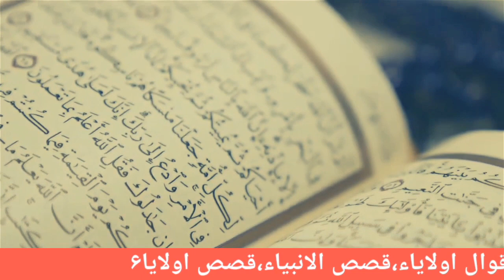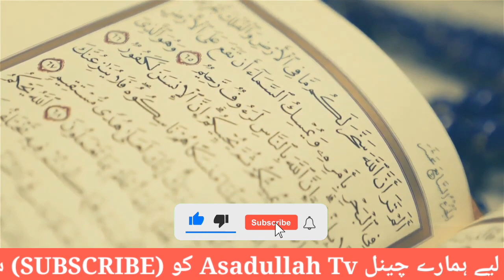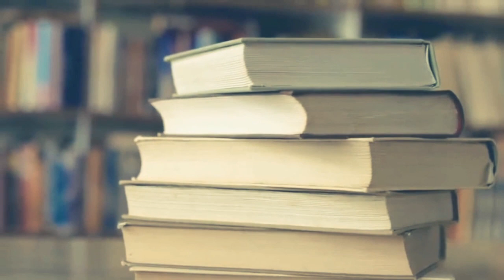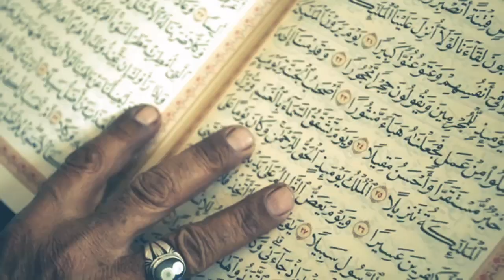Heart touching bayan/Wiladat Se Pahle K Mojzat/Bibi Aamina Ka Waqia/Peer Dilbar Sain/Asadullah Tv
Audio by        : Asadullah Studio
Graphic          : Asadullah Studio
Label              : Asadullah Tv
Edit by             :Asadullah Studio
Composition  :Asadullah